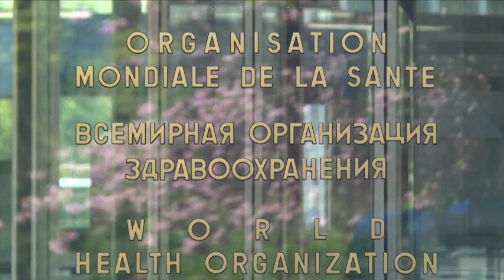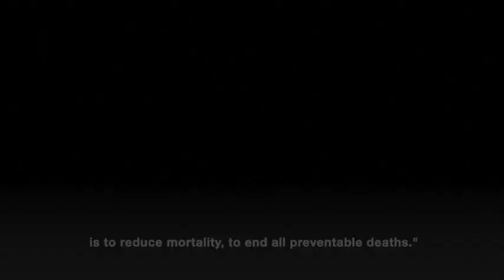WHO warns against dismissing AstraZeneca vaccine after setbacks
The World Health Organization and its Covax partners caution against dismissing AstraZeneca's Covid vaccine after several setbacks, insisting it remains an important, life-saving tool in the fight against the pandemic.